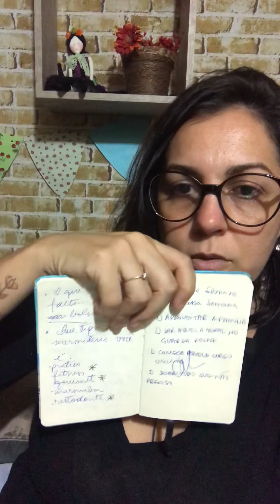Como ser produtiva e gerar mais conteúdo para vender Artesanato - Desafio 365 VMSA - 164/365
Vídeo 164 no Ar!

Otimize o processo criativo e faça mais em menos tempo

Veja como aumentar a sua produtividade no ateliê!

Passo a passo para vender no WhatsApp

Entre para o meu canal de conteúdo no Telegram Arteira Empreendedora VMSA